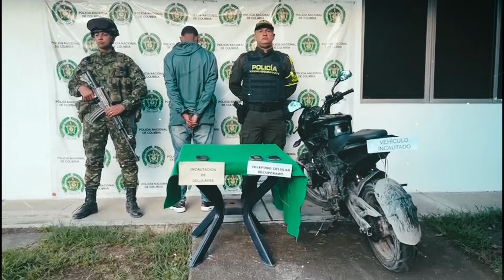Así cayeron los ladrones más tontos de Colombia: ¡Mi primera chamba!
Como si se tratara de “mi primera chamba”, haciendo alusión a la tendencia que se viralizó en redes sociales durante los últimos meses, así mismo cayeron dos ladrones que asaltaron a los clientes de un establecimiento comercial en Buga.